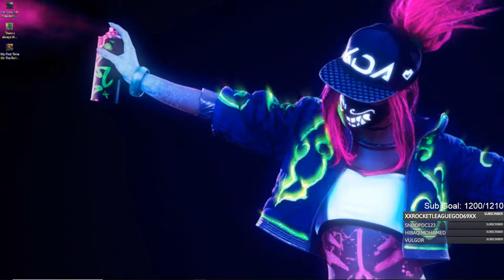Apex Legends LIVE w/ Beleti